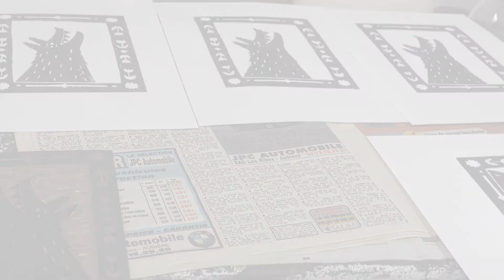Dessin, gravure, impression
Présentation de l'atelier